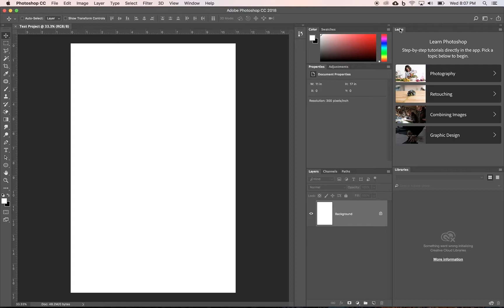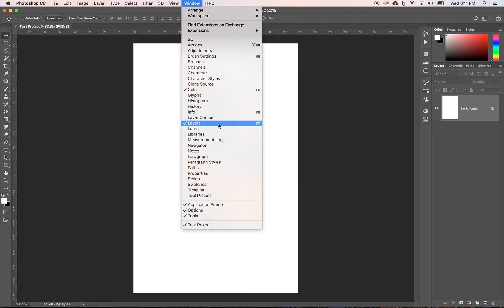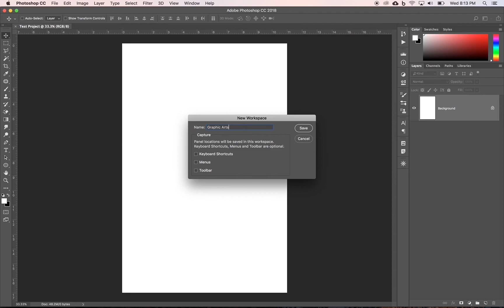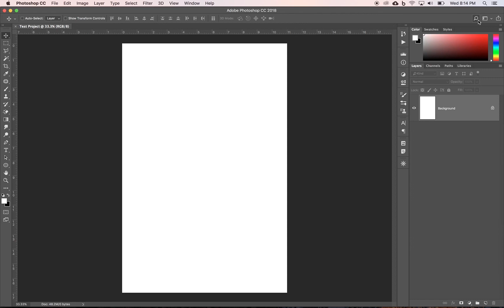Photoshop CC | Basics | 03 Deke's Workspace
Tutorials for my Graphic Arts students.